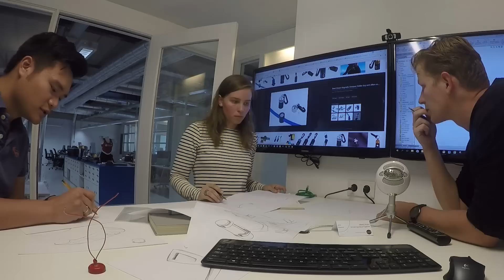My MISTI Better World Story: Diving Deeper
As part of the MIT MISTI-Netherlands program, I spent this summer at MMID, a product development firm in Delft. There, a team of engineers and designers worked to design and build a handle and trim system for Red Lobster Divers, a group of experienced divers who go scuba diving with the disabled. Our product will help their divers and the volunteers to dive more comfortably and safely.